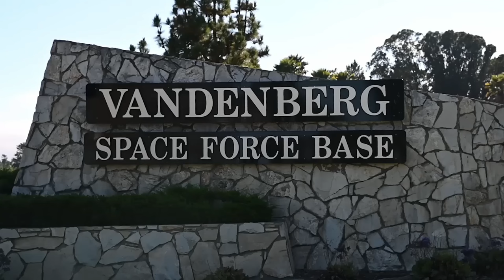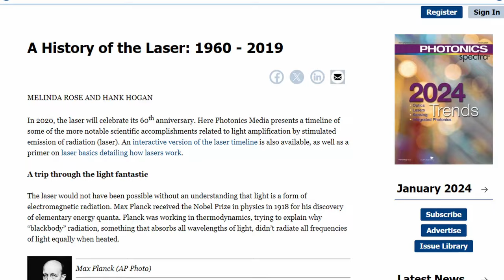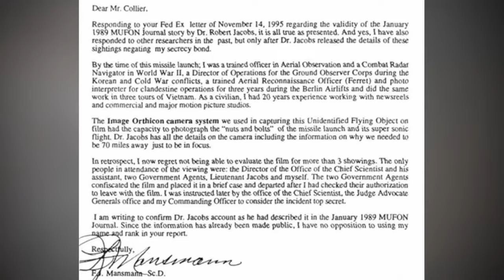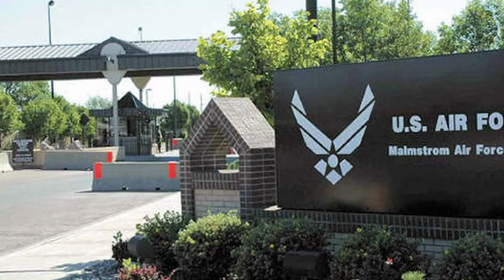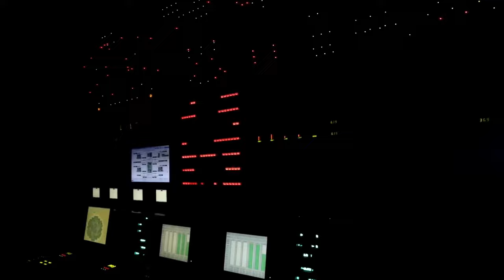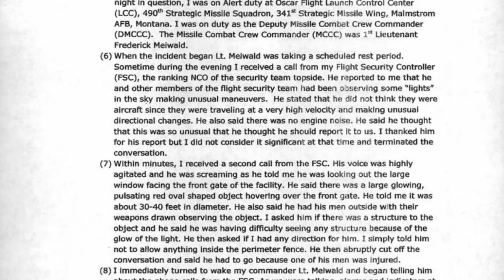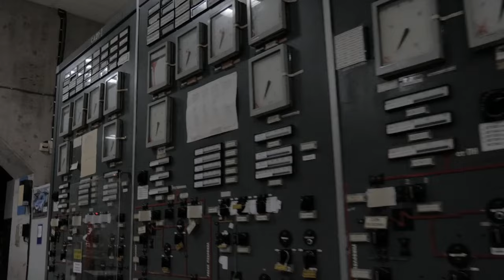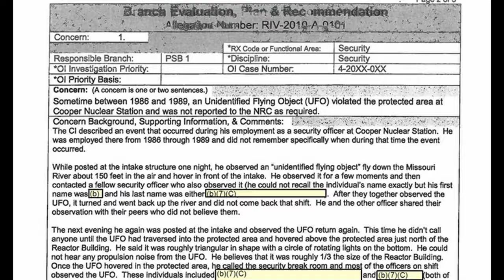UFOs and Nuclear Weapons - A Fascinating Connection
When you think about UFOs and Nuclear weapons, a link between the two does not immediately come to mind. But on this planet, and throughout the Cold War, UAP has had an interest in humanity's harnessing of the atom, and in some direct cases, actually tampered with or disabled Nuclear Warheads.

In this video, we will cover the fascinating cases of Lt. Robert Jacob's Vandenberg AFB UFO footage and the Malmstrom Minuteman Missile shutdown case, two of the most perplexing and well-documented UFO nuclear encounters.

The credibility of these cases cannot be understated - Jacob's case was reported to Dr. Kirkpatrick of AARO in 2023 and the Malmstrom case was directly confirmed by David Grusch in his 2023 News Week article. BOTH cases feature sworn affidavits by multiple witnesses.

Why are UFOs so interested in nuclear weapons? Is it because whatever non-human intelligence piloting these craft is frightened of human weaponry being used against them or something a little more scientific, like an observation of a civilization encountering the great filter? We can only guess until we have more data, but cases like these help us begin to hypothesize.

0:00 Intro
1:38 Jacobs UFO Tape
8:15 Malmstrom AFB Incident
11:13 1977 FOIA Reports
11:42 Indian Point Nuclear Station UFO
13:22 Conclusion